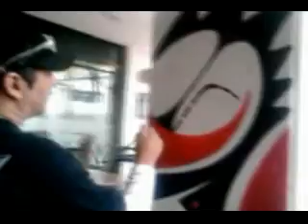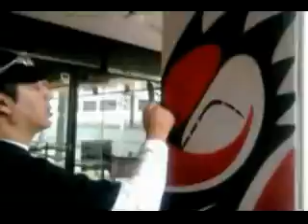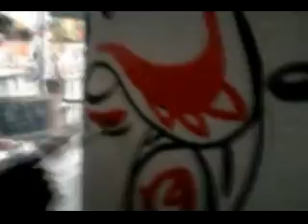Las Ventanas Mural Painting "EmilianoZ a Pata Art Collective" Kappi & Mayel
Kappi & Mayel Culiacán, México, 2010
Film: Ron Bernal